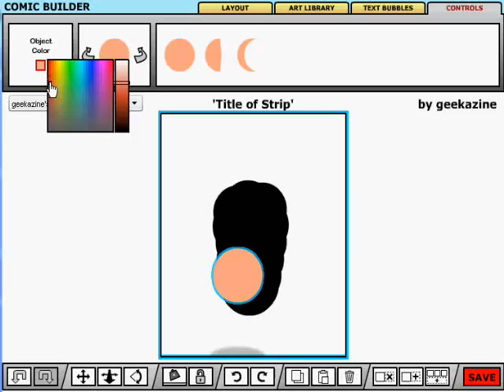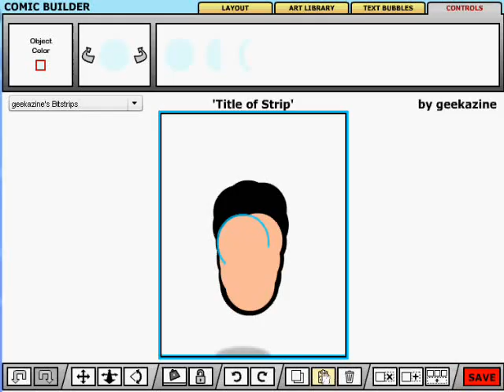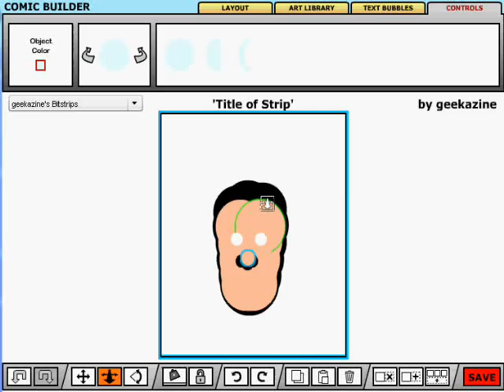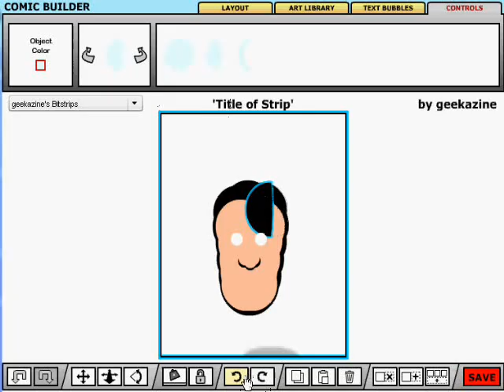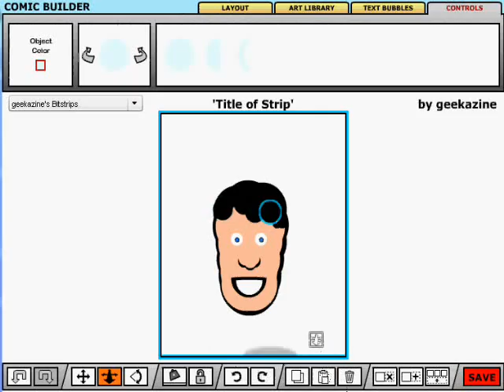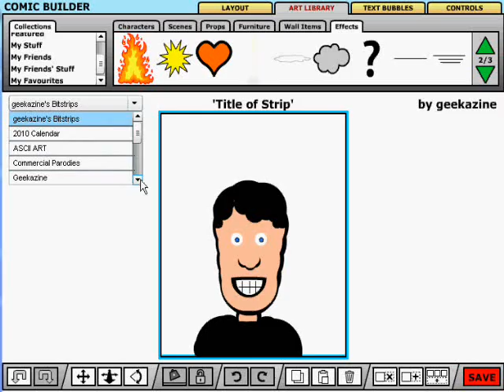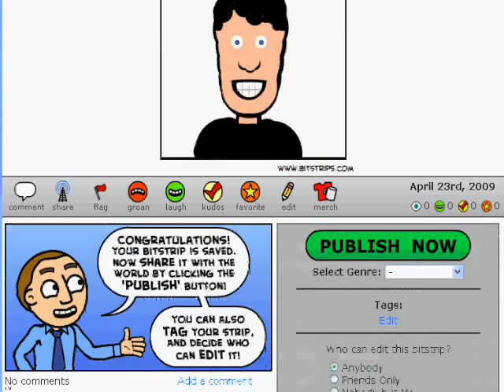Make a Face Using the Moon Prop on Bitstrips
In this little video, I make a cartoon face using mostly the Moon Prop.

Music by the Band SunSpot. Yes, I edited the song a bit to stretch out.

Recorded using the new beta version of CamStudio